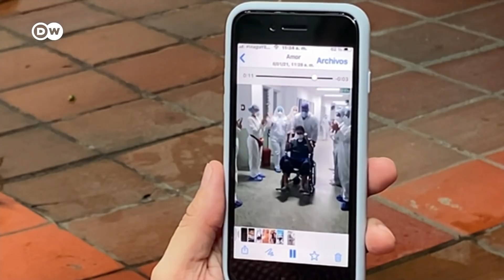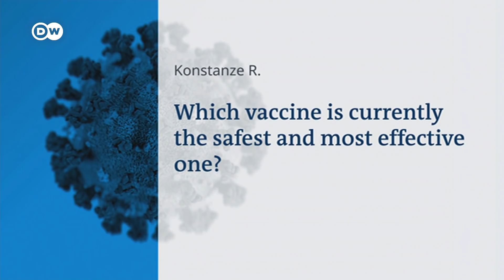Coronavirus scientists: From the lab into the spotlight | COVID-19 Special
Scientists are often happy to be behind the scenes, working on experiments and trials, hoping to produce a success, that may end up in an academic journal. But the pandemic has catapulted many of them from the lab into the spotlight.
As the world faces down the coronavirus.. infectious disease experts are becoming central to our lives.. advising world leaders and us on how to survive. But these scientists aren’t just battling a virus -- while under heavy media scrutiny, they're also fighting misinformation, politicitized messaging and even personal attacks. Their research, information and advice is becoming even more critical as more variants emerge with unknown mutations.